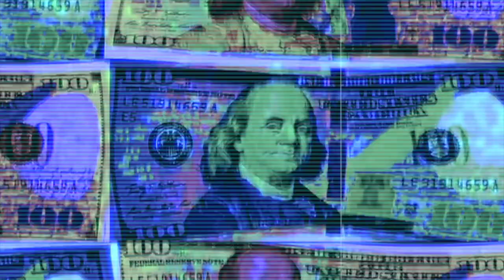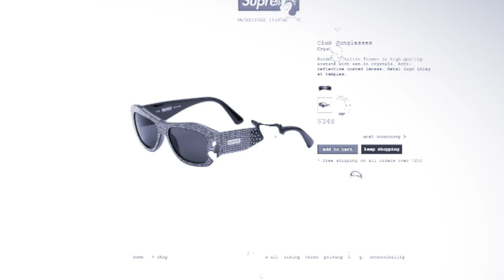SUPREME WEEK 18 LIVE COP! Nike, Water Guns, and Pots?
This week I decide to try a massive multi cart with both pots and a water gun cause you all got 100 likes on the last video!
If  you have questions or just want to chat with me (yes the real me, I know cool right)

 supreme week 18 ss22Supreme is using the SS22 Week 18 supreme live cop 8oone supreme ss22 drop